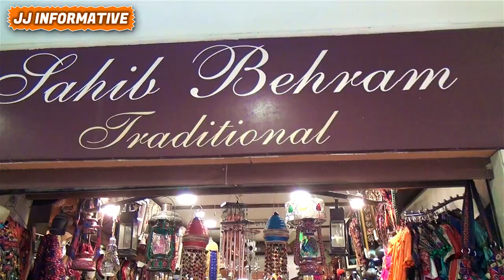Sahib Behram traditional shop(JJInformative)traditional bangles,sword,suit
Video By Engr.Junaid Jamshed
Junaid Jamshed Informative Channel.